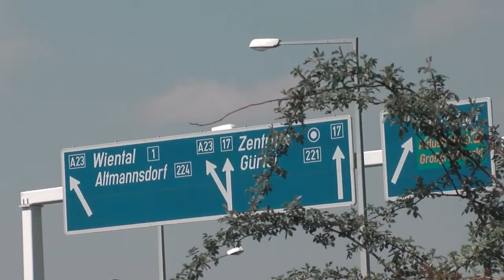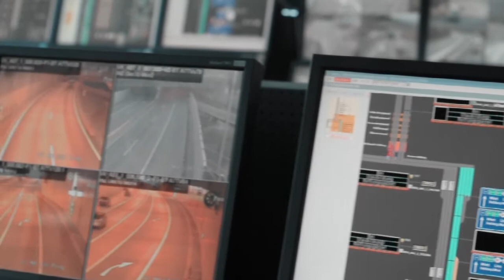Lakeside Labs Traffic Management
Traffic management and control systems depend heavily on timely and accurate information from sensors along observed roads. Amending existing sensors for traffic surveillance and environment monitoring on today's road networks with intelligent and selforganizing video sensors is the subject of a project entitled "LOOK2".

Together with ASFINAG, the Austrian operator of motorways and expressways, efficient methods for sensing, notifying and processing of relevant changes in traffic flow on Austrian motorways are investigated and evaluated.